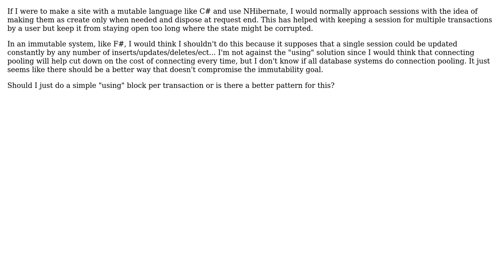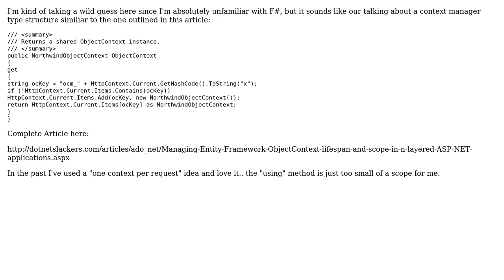Immutable design with an ORM: How are sessions managed? (2 Solutions!!)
Immutable design with an ORM: How are sessions managed?

With thanks & praise to God, and with thanks to the many people who have made this project possible! | Content (except music & images) licensed under CC BY-SA | Music | Images & others | With thanks to user Programmin Tool user hanzolo user Adam Gent and the Stack Exchange Network Trademarks are property of their respective owners. You are responsible for your own actions.